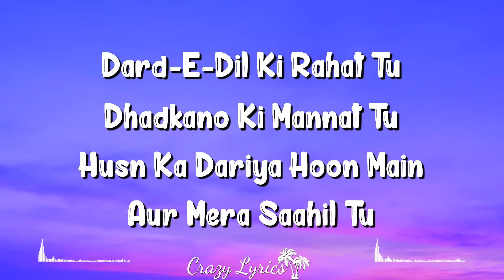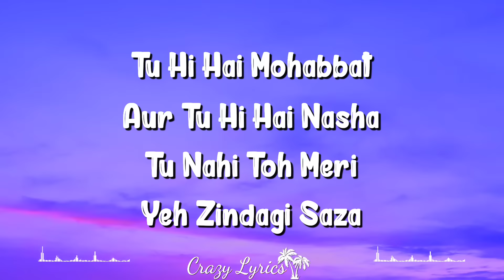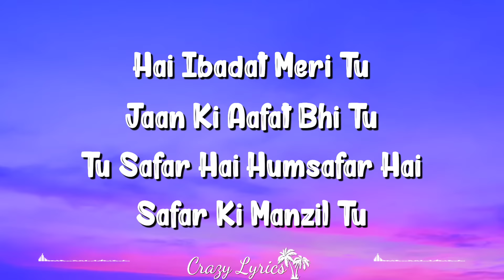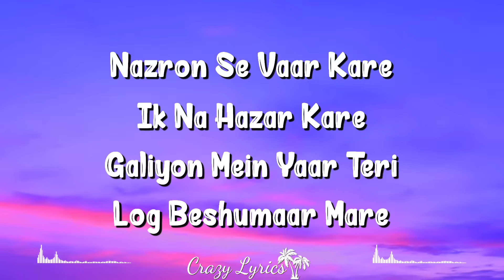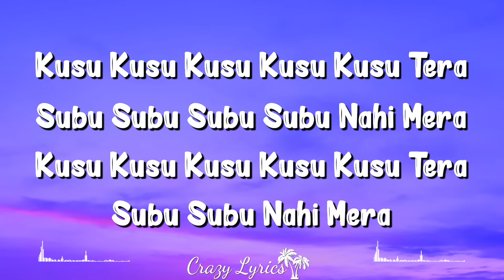Kusu Kusu (Lyrics) Satyameva Jayate 2 | Nora Fatehi | Zahrah S Khan, Dev Negi, John Abraham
Kusu Kusu Lyrics from Satyameva Jayate 2 is brand new Hindi song sung by Zahrah S Khan, Dev Negi and this latest song is featuring Nora Fatehi, John Abraham. Kusu Kusu song lyrics are penned down by Tanishk Bagchi while music is recreated by Tanishk Bagchi and video has been directed by Milap Milan Zaveri.

Song: Kusu Kusu
Movie: Satyameva Jayate 2
Singer: Zahrah S Khan, Dev Negi
Lyrics: Tanishk Bagchi
Starring: Nora Fatehi, John Abraham
Label: T-Series

Kusu Kusu Lyrics

Mushkil Mein Hai Jeena
Tune Dil Yeh Chheena
Ho Gayi Pagal Dekho
Pyar Mein Yeh Haseena

Dard-E-Dil Ki Rahat Tu
Dhadkano Ki Mannat Tu
Husn Ka Dariya Hoon Main
Aur Mera Saahil Tu

Kusu Kusu Kusu Kusu Kusu Tera
Subu Subu Subu Subu Nahi Mera
Subu Subu Nahi Mera

Tu Hi Hai Mohabbat
Aur Tu Hi Hai Nasha
Tu Nahi Toh Meri
Yeh Zindagi Saza

Naam Leke Mera
Paas Aaiye Huzoor
Ishq Mein Humko Bhi
Kar Dijiye Mashhoor

Hai Ibadat Meri Tu
Jaan Ki Aafat Bhi Tu
Tu Safar Hai Humsafar Hai
Safar Ki Mazil Tu

Nazron Se Vaar Kare
Ik Na Hazar Kare
Galiyon Mein Yaar Teri
Log Beshumaar Mare

Kuchh Toh Badal Gaye
Kuchh Toh Sambhal Gaye
Aur Kayi Aise Bhi The
Jaan Se Phisal Gaye

Tez Zehar Tera
Jalwa Kehar Tera
Kam Kabhi Hoga Nahi
Uff Asar Tera

Tere Jaise Jhootha Lage
Mujhko Yeh Waada Tera
Ek Dhokha Tu